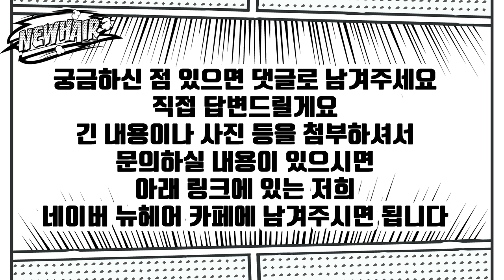정수리 탈모 다 알려드림│뉴헤어│탈모치료│모발이식│두피문신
정수리 탈모인 분들 다 모이세요!
뉴헤어 원장님이 모두 모여 정수리 탈모에 관해 다 알려드립니다
내 정수리 탈모는 탈모치료? 모발이식? 두피문신? 뭘 하죠??
궁금하시다면 영상시청!